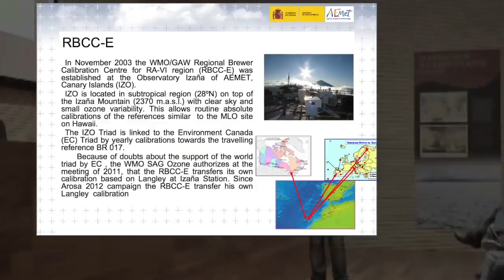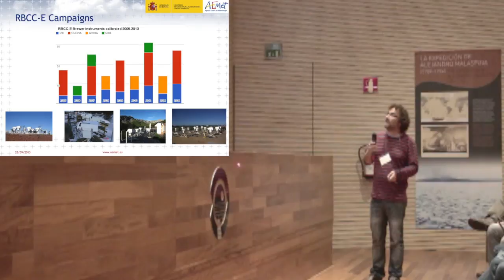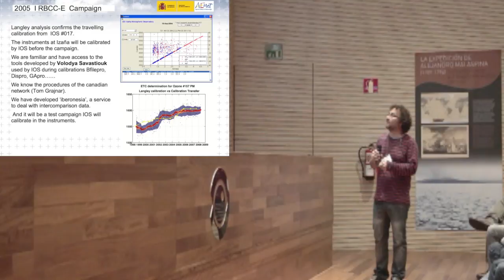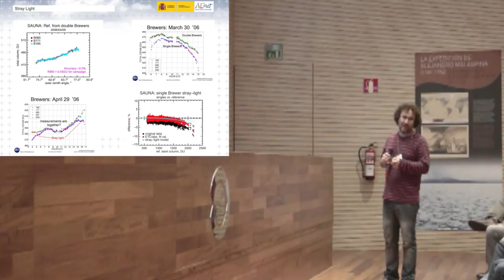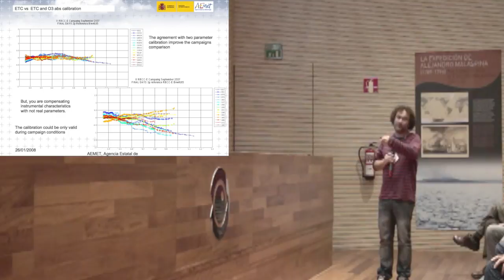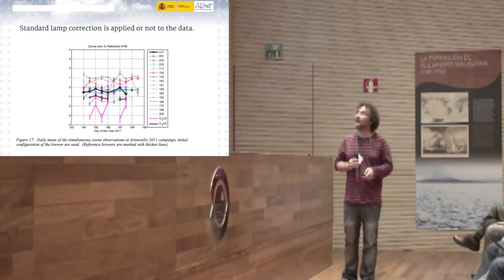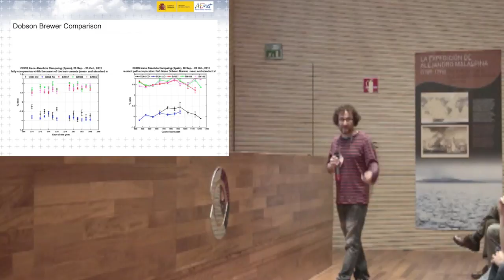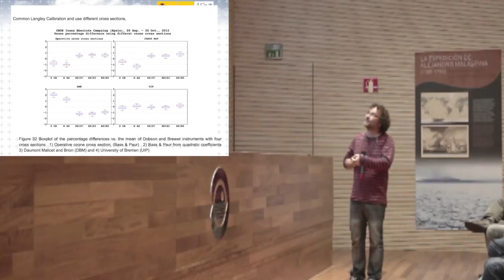2014 03 25 Tenerife Tuesday Conference 5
Alberto Redondas discusses ten years of Regional Brewer Calibration Center Europe campaign results and findings.